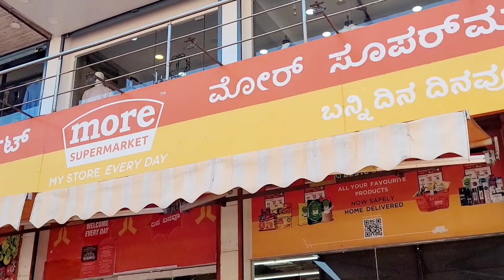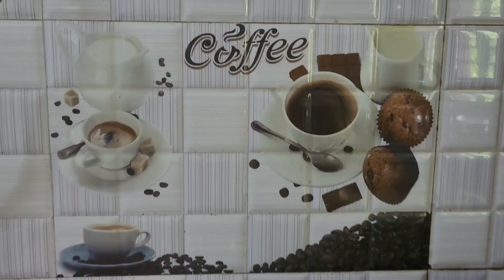ದಿನನಿತ್ಯದ ಕೆಲಸ || ದಕ್ಕೆಯ ಮೀನು ನೋಡಿ😊 ||ಚಿನ್ನು ಮಾಡಿದ special ಜ್ಯೂಸ್ 🥤|| MUDDU SAMSARA